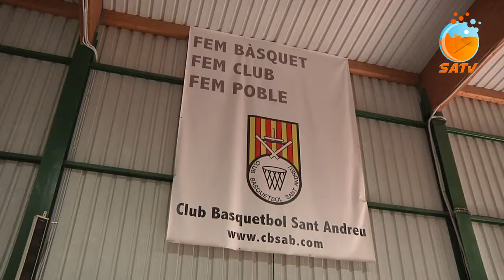SATV 200619 previ campus basquet